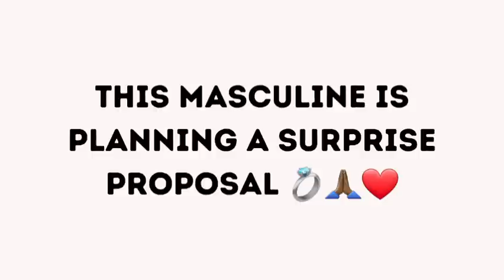YOU'RE GONNA LOVE THIS SURPRISE DF!!!💍💃🏾🙌🏾❤️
Hi, please watch these two videos to first figure out if this person is your true twin flame and not just a soulmate.  When you meet your twin and you have been working on yourself, it SHOULD be getting better with your DM and not worse.